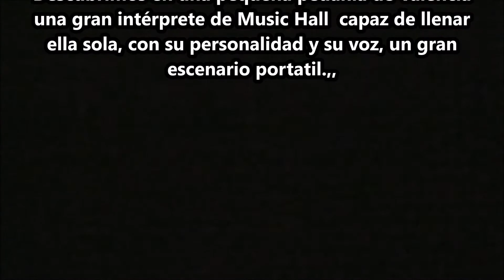The Beat Music Study: Dancing las Vegas. Aisha Bordás en CABARET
Dancing Las Vegas,espectáculo de Sagitario Producciones del que seleccionamos el tema de  la película Cabaret de Bob Fosse cantado por Liza Minelli,  aquí  interpretado magistralmente por Aisha Bórdas.